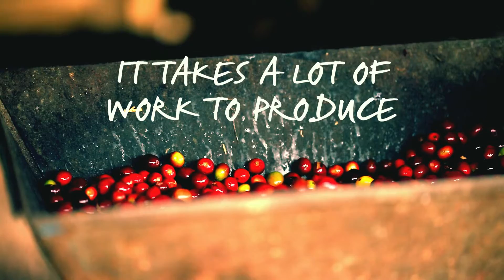Pret in Peru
It's important that we get to know our coffee farmers - actually meet them and encourage consistent coffee harvests year after year. That's why our intrepid Coffee Team headed out to Peru to meet Pablo and his team on his farm in Palla Pena.